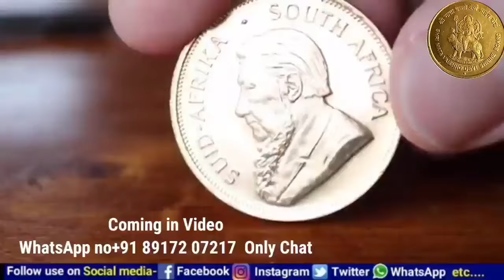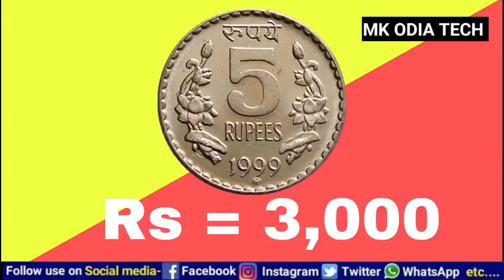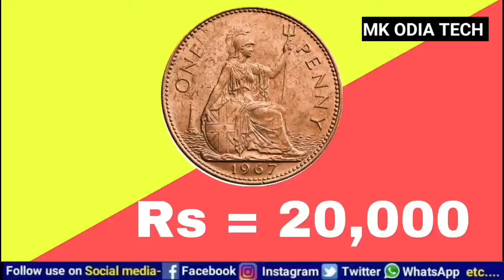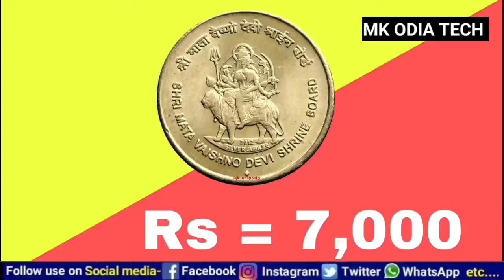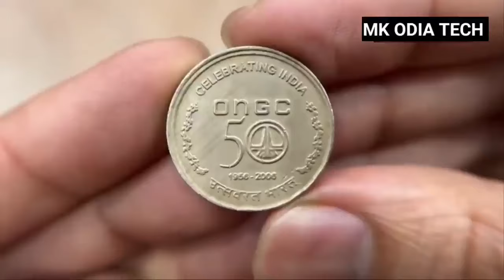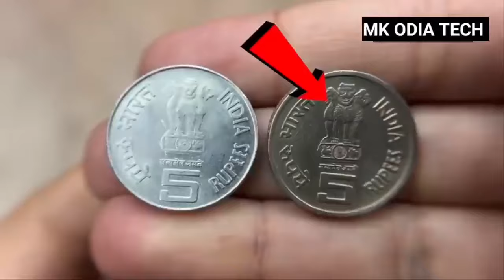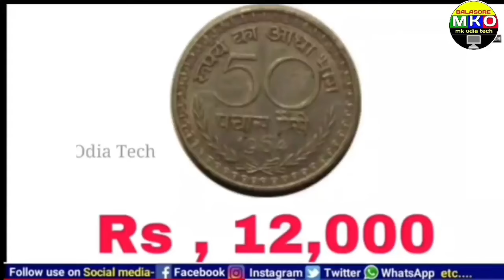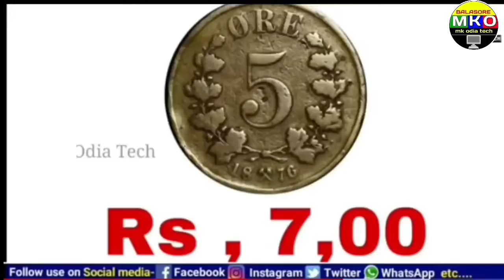old coin sell bazar odia l how to sell old coin in India l coin selling website in India lcoin 2024